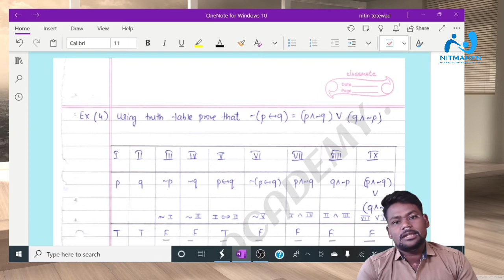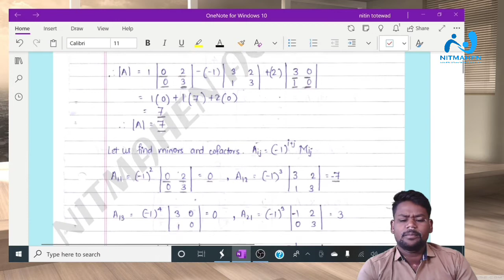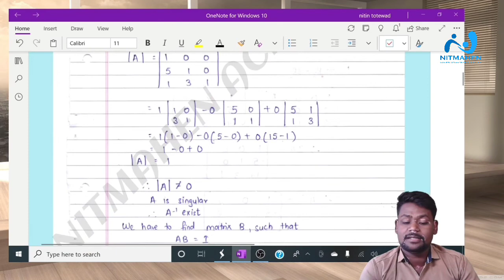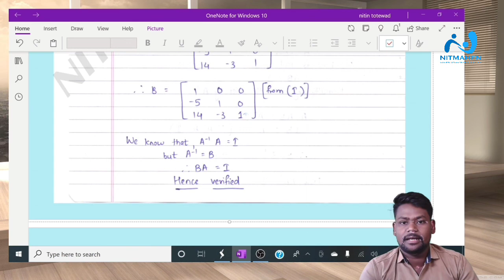MATH PRACTICAL 1and2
STATE BOAED 12TH PRACTICAL  MATHEMATICS